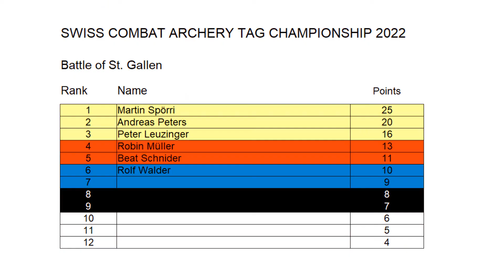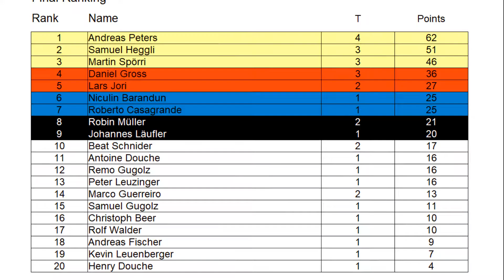Battle of St. Gallen 2022 - Last Man Standing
Thumb Draw Speed Shooting Arrow Tag